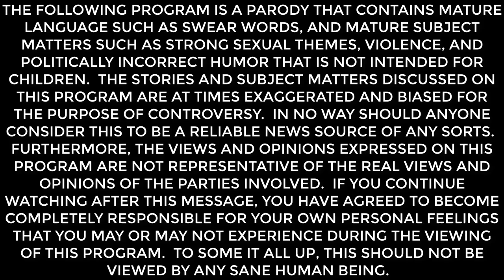Sun Promotes Eric Voss. (Dudes Podcast)